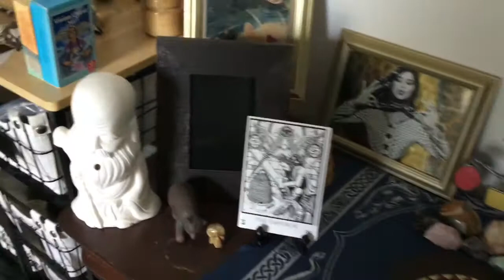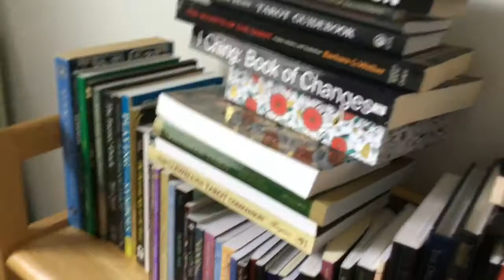NEW CHANNEL NAME | Coming Out of the Tarot Closet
I’m changing my channel name to Evie Wilkinson, thank you for your loving support for those that have followed me this far 🙏💞💞